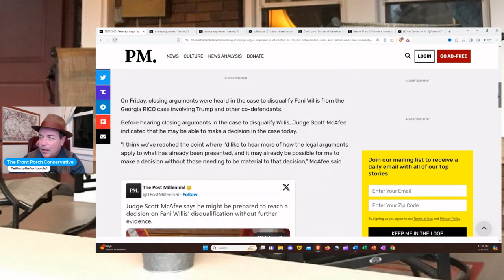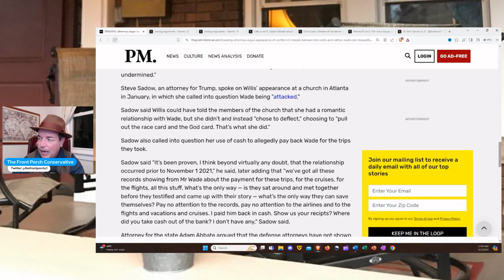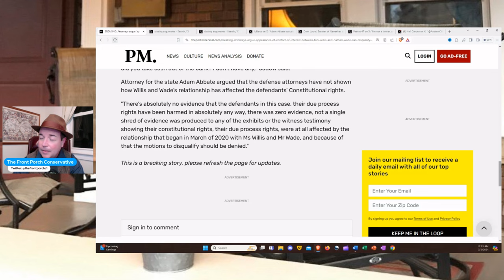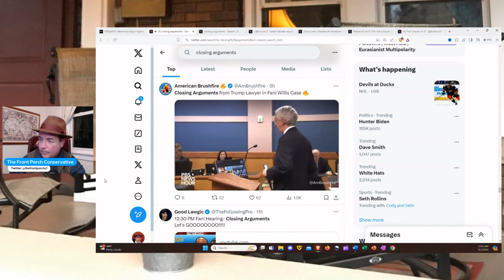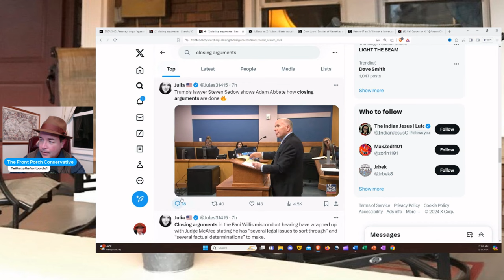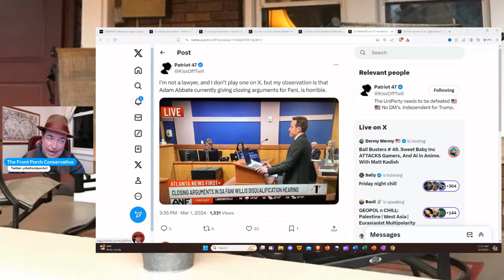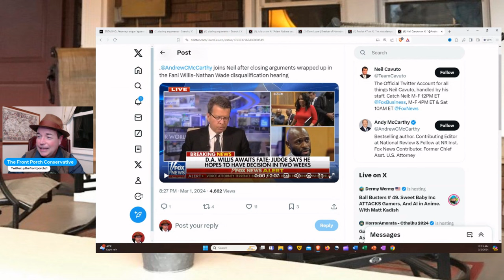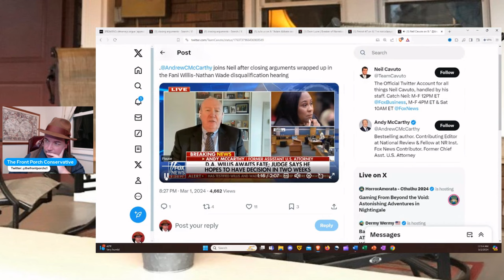Closing Arguments End In Willis / Wade Disqualification Hearing !!!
The decision on whether or not Fulton County DA Fani Willis and Lead Prosecutor Nathan Wade will be disqualified from the RICO case against former President Donald Trump and other defendants is now in the hands of Judge Scott McAfee.  So how did attorneys from both sides do on Friday?  Well, The Beau In The Chapeau has a take on it and you need to hear it !!!  Thanks !!!

Social Media For The Front Porch Conservative:

Gettr:                    @thefrontporchconservative
Truth Social:       @thefrontporchconservative
Locals:                @The_Front_Porch.locals.com